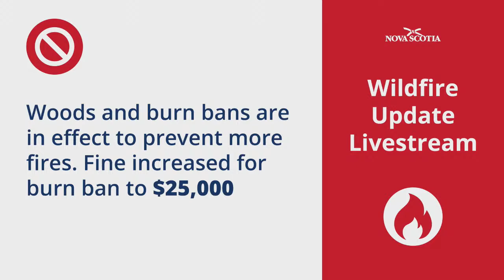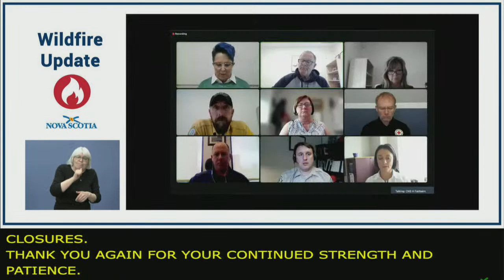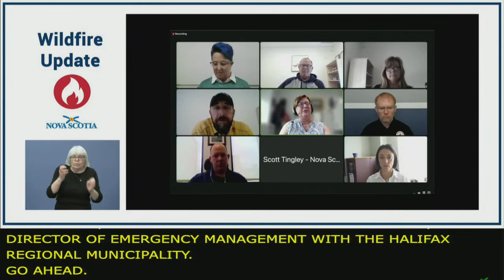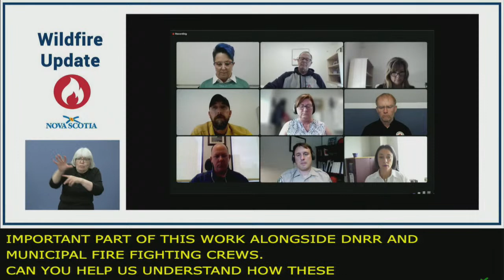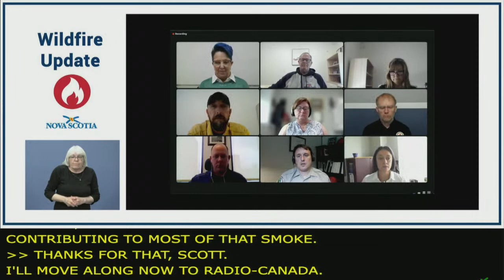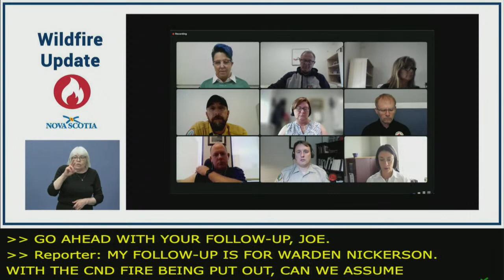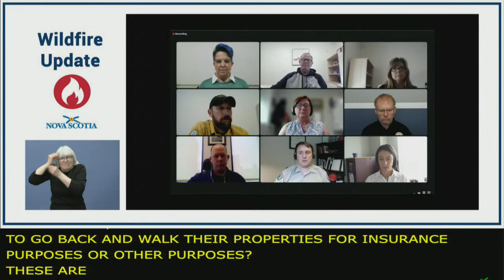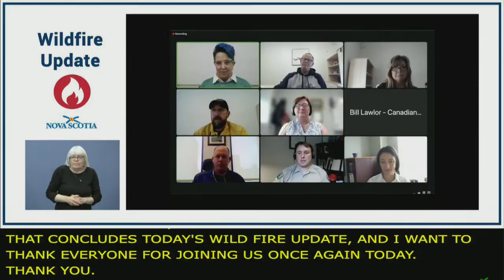Wildfire Update - June 7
A media availability on wildfires in the province.
Minister Tory Rushton and operations staff speak to media about the wildfires in the province.